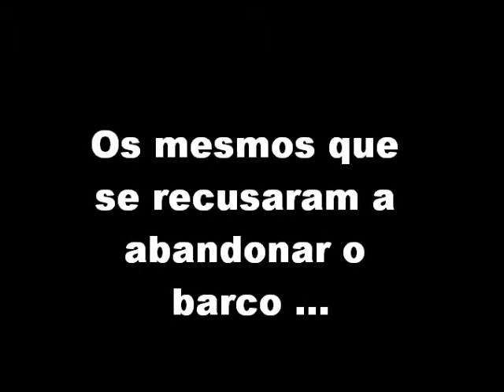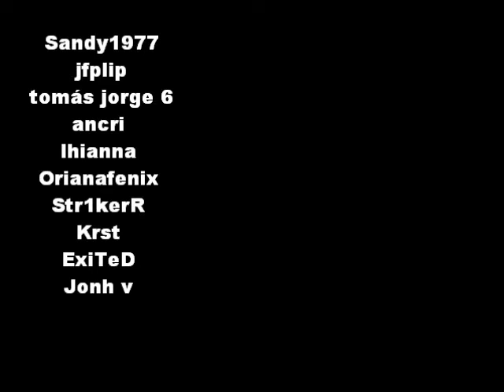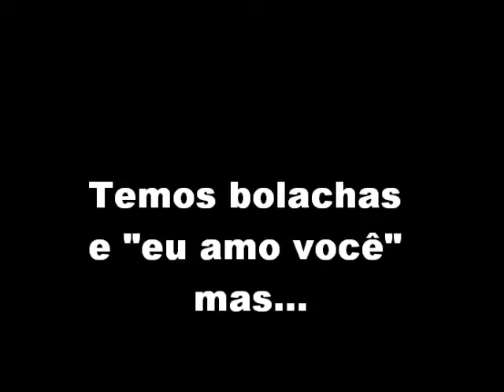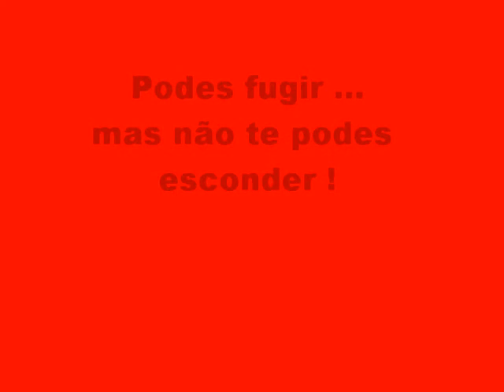BMetal - M21 Tribal Wars Pt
Video da tribo BMetal